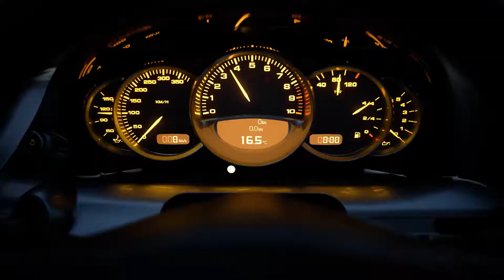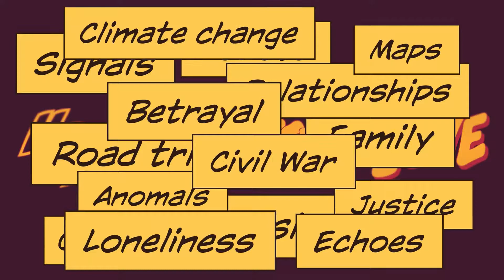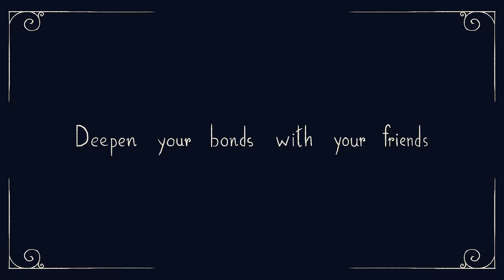Top 15 Upcoming PS5 Games 2021 - 2022 | Game Announcement Trailers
Hi Peeps!

Today we're going to show Top 15 Upcoming PS5 Games 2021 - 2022.

1. Gran Turismo 7
2. Hogwarts Legacy
3. Dustborn
4. Gotham Knights
5. The Lord Of The RIngs - Gollum
6. Suicide Squad - Kill The Justice League
7. The Callisto Protocol
8. Granblue Fantasy
9. Sonzai
10. Earthlock
11. Sea of Stars
12. Soulborn
13. Final Fantasy 7 - Everr Crisis
14. Project Athia
15. Eiyuden Chronicle - Hundred Heroes